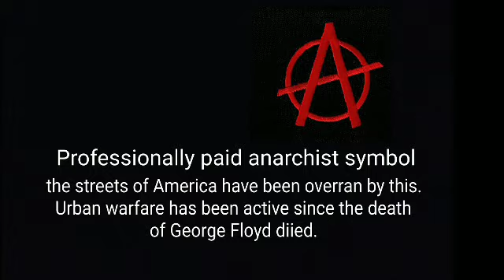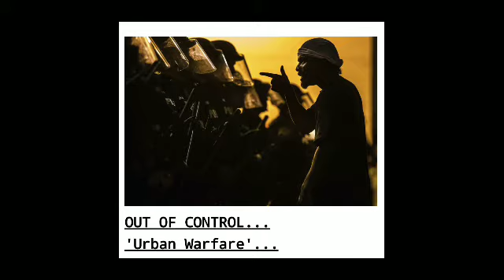Coffee & News Radio. Anarchy in U.S. cities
George is joining me for Coffee and News. The discussion topics on Anarchy in U.S. cities